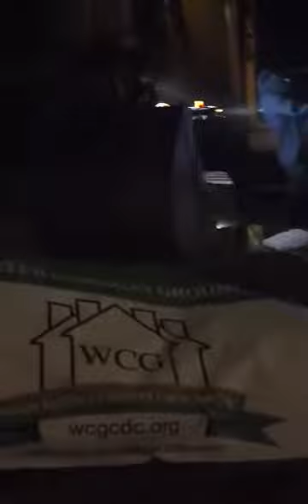orbeez gun war Worcester ma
all about have fun